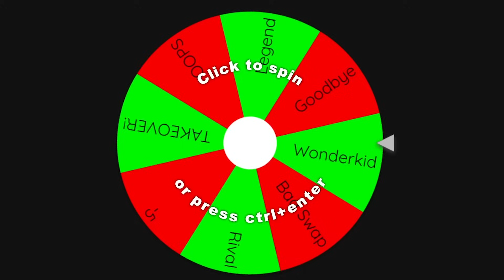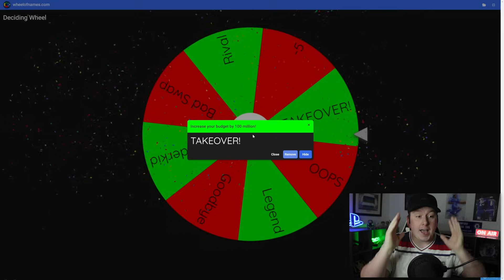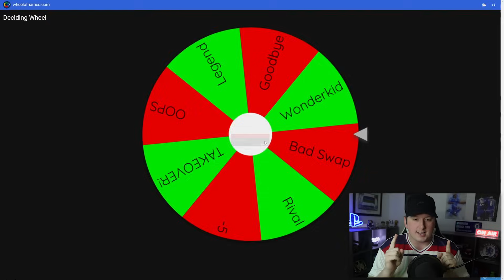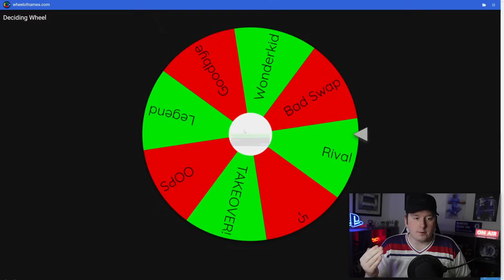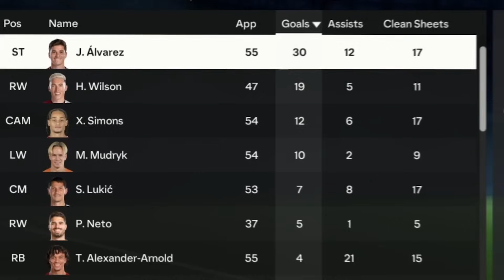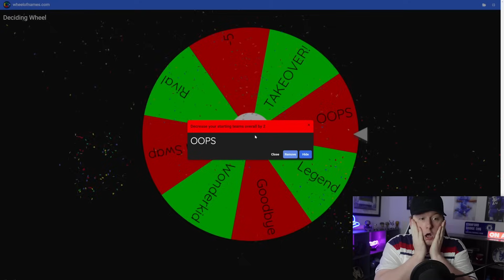I Rebuilt Fulham But WHEEL Decides Transfers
In 2010, Fulham were in the Europa League final against Atletico Madrid, but since then they've been relegated 3 times but are now back in the Premier League, so today I'm going to make them the best team in the world, but the wheel deides my transfers!